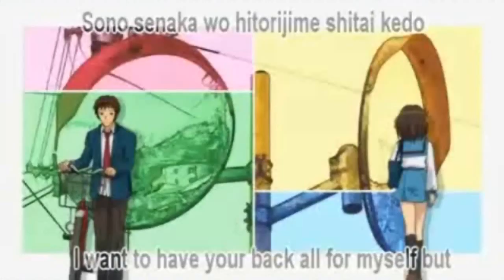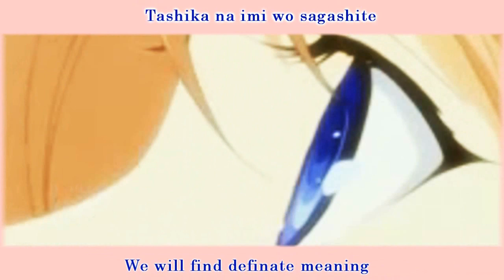S o r e G a A i D e s h o u (Re-uploaded)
WooHoo Please watch in HD way better quality ^^

HEY EVERYONE! this mep is totaly awsome. i loved how hard everyone worked on it. it turned out amazingly wonderful. i know i been pushing everyone to finish their parts and i know i can be a pain in everyones butt but i wanna thank everyone for doing such a great job and being pacient with me. i truly have the most wonderful members i could ask for^^

on that please make sure to rate and comment, thankies

● - - - - - - - -»InFo«- - - - - - - - -●
Song: Sore ga ai Deshou
Artist: Mikuni Shimokawa

Intro done by: PokaDotKissStudio (me)

The Members who worked on this MEP:

[Track 1] xol0v3ox
[Track 2] 000ChangingHearts000
[Track 3] hexigon14
[Track 4] PokaDotKissStudio
[Track 5] XxLightHeavensxX
[Track 6] Ichigomewmew33
[Track 7] kagomeandinuyasha56
[Track 8] Rachelthefuzzy
[Track 9] cardcaptorsakura4700
[Track 10] Riskylatsui
[Track 11] xubst
[Track 12] BrainwashedAmvs